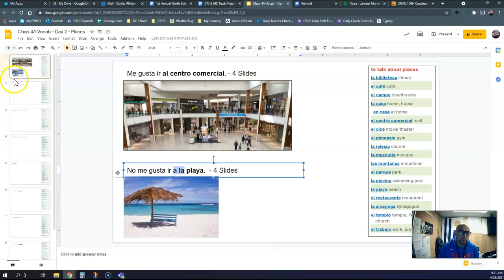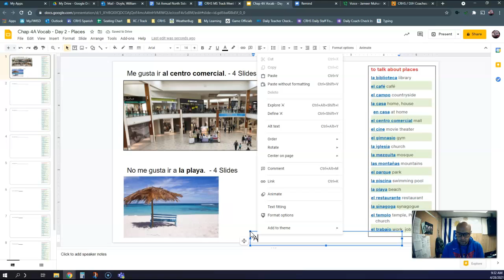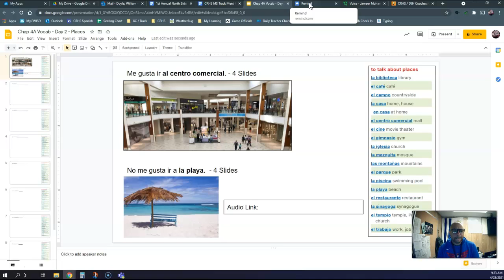Instructions Vocab 4A Day 2